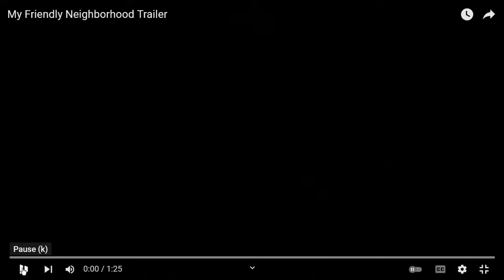Joe's 'Cast, 2/22/2022